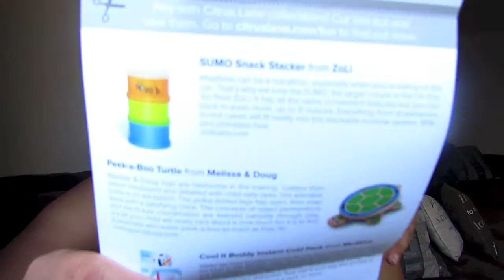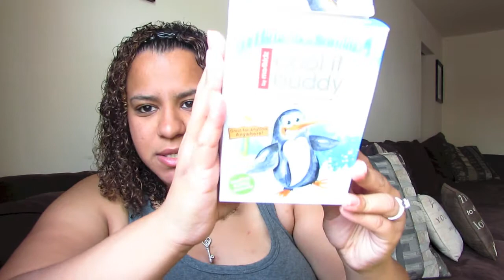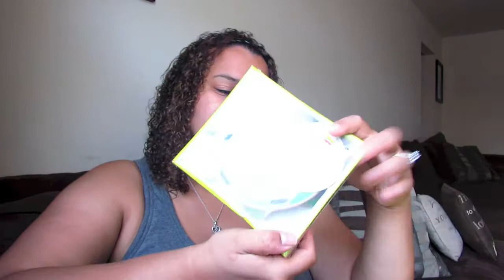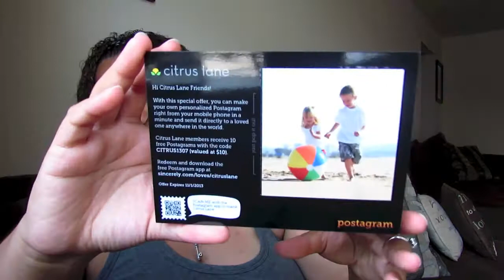JULY CITRUS LANE UNBOXING!